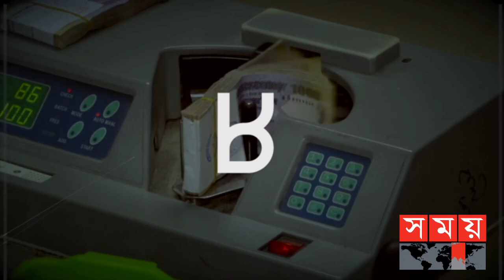'আমার প্রিয় অভিনেতা হলো মানুষ' | Khairul Basar | Somoy Entertainment